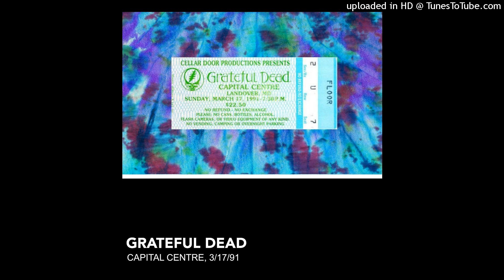Grateful Dead - Rubin & Cherise - 3/17/91 - Capital Centre